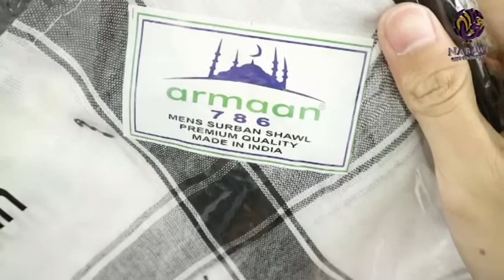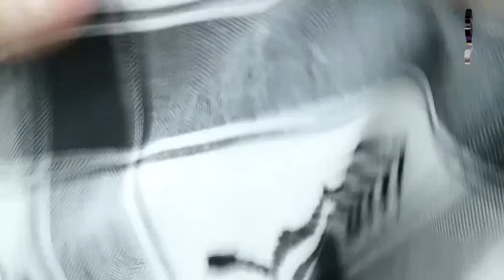Sorban Haji Arab Armaan Souvenir Oleh-Oleh Haji dan Umroh